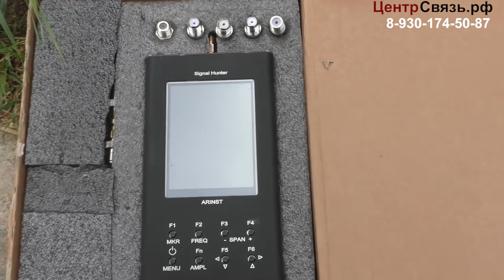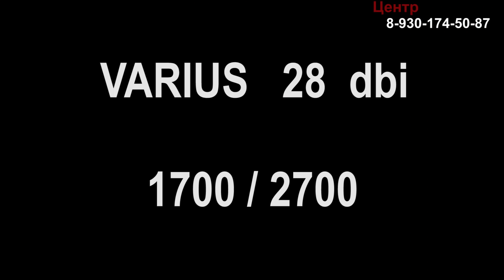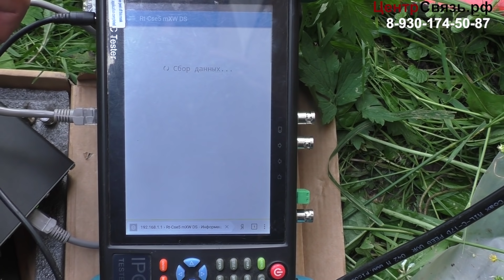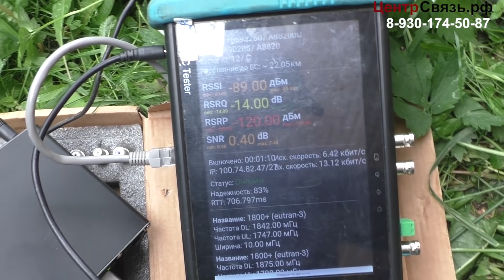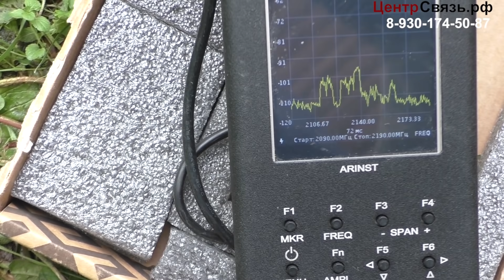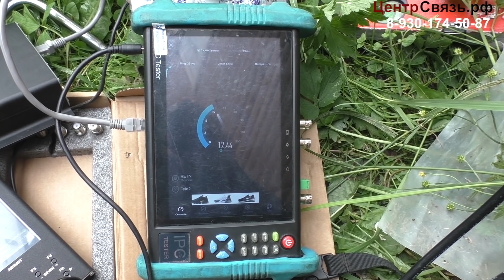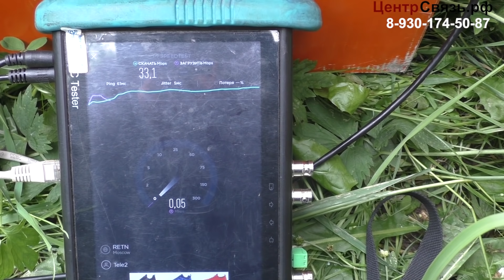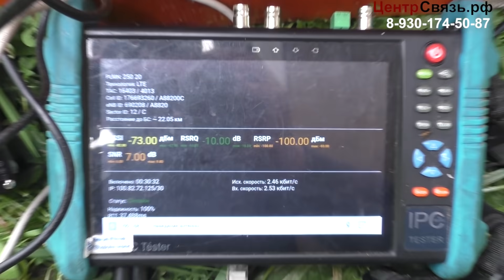Тест VARIUS 28 dbi на 22 км - Реальные условия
Тест VARIUS 28 dbi  на 22 км - Реальные условия. В тесте участвовали также еще 2 антенны нпк крокс KNA 27 дб старого и нового образца , все антенны в тесе заявлены в рабочем диапазоне 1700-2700 МГц.
Демонстрация в полной мере технологии сим инжектора и электронной части в боксе не верху в тяжелых условиях от 20 км.

00:00:00 Вступление - суть теста и почему именно в этом месте.
00:09:02 Полевой Тест VARIUS 28 dbi на модеме EP06-E  с 10 м. кабеля 5D-FB
00:25:15 Тест Kroks KNA27 1800/2700 27 dbi на модеме EP06-E  с 10 м. кабеля 5D-FB
00:35:37 Тест Kroks KNA27 1800/2700 BOX  27 dbi на модеме EP06-E
00:44:29 Замер + 70 мс повыше подняли Kroks KNA27 1800/2700 BOX  27 dbi  EP06-E
00:45:22 Выводы с анализатора спектра Arinst Sinal Hunter
00:45:27 Выводы замеров сигнала с модема и замер скорости